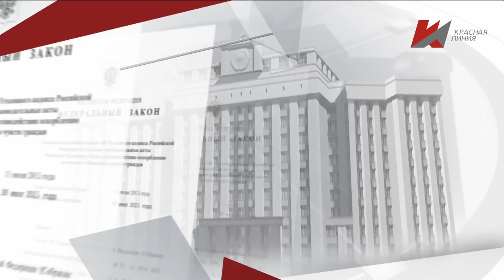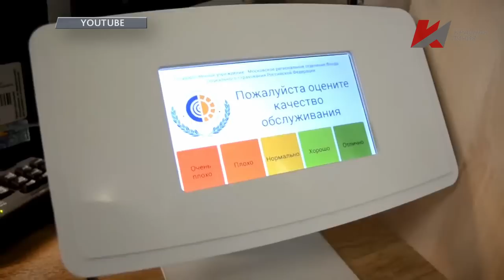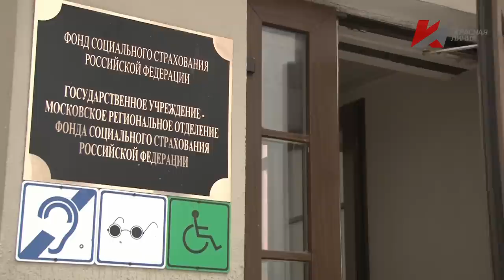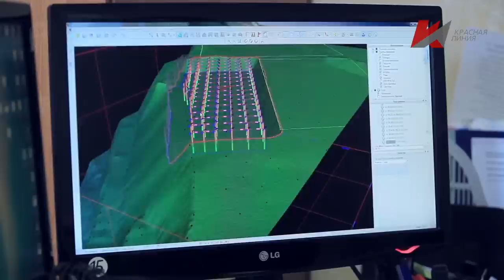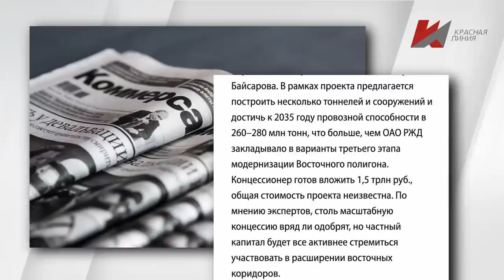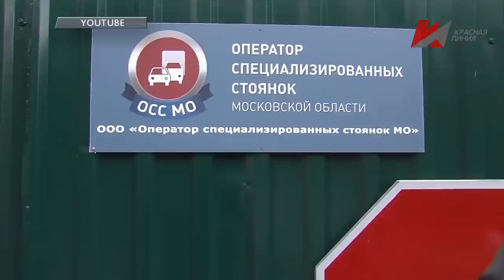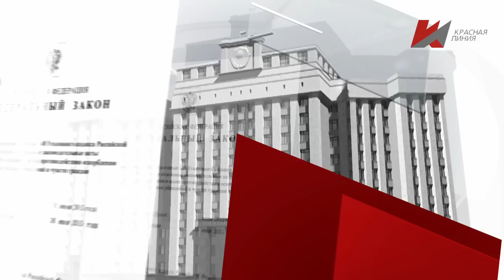Стоит заДУМАться (20.06.2022)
«Парламентарии должны сами работать,
 сами исполнять свои законы,
 сами проверять то, что получается в жизни,
 сами отвечать непосредственно перед своими избирателями»
 В.И. Ленин  Что собой представляет сегодня российский парламент, какие законы принимают и чьи интересы защищают депутаты?  Об этом в нашей программе «Стоит заДУМАться»:  − «План изменений рассекречен»: На Россию надвигается новая пенсионная реформа;

 - «Антикризисные меры или передел собственности»: Депутаты оценили предложенные правительством изменения в закон о концессии;

 - «На штрафстоянку»: Госдума разрешила подмосковным властям эвакуировать без ГИБДД неправильно припаркованные машины. На очереди регионы.